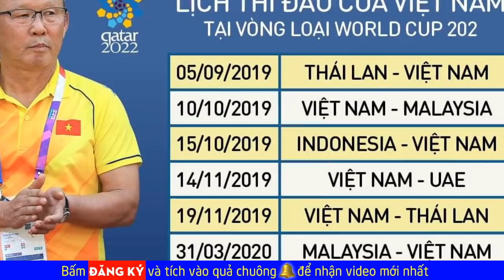Chủ tịch LĐBĐ UAE tuyên bố sốc, thầy Park lên kế hoạch gọi cầu thủ Việt Kiều